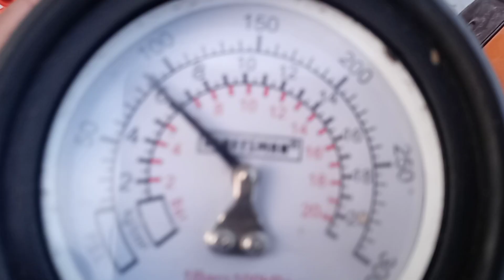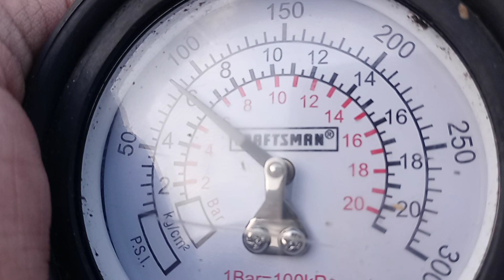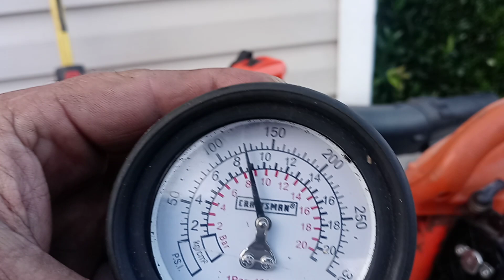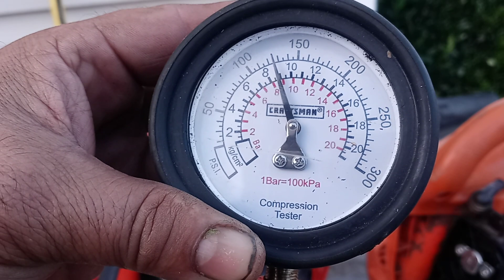RDMJ.Parte#1.NUNCA USES TU MOTOR SIN FILTRO DEL AIRE.EL DAÑO ES GRANDE.